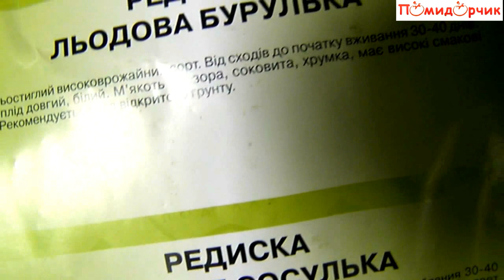Семена Редиски Ледяная Сосулька - Помидорчик